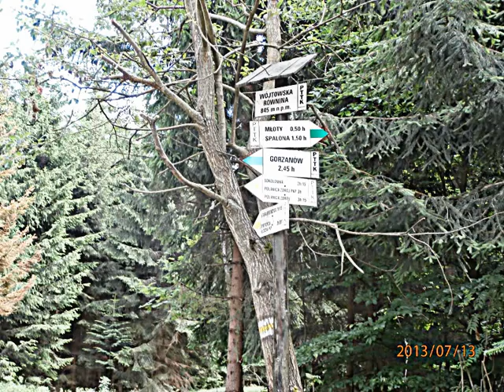Zdjęcia fortu Wilhelma i wsi Huta oraz okolic Huty 13-07-2013 r.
Fort Wilhelma leży w granicach wsi Huta w Górach Bystrzyckich. Został wzniesiony z rozkazu Fryderyka Wilhelma II, powstał w latach 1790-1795 jako fort wydzielony w ramach prac fortyfikacyjnych mających zabezpieczyć granicę Śląska przed wojskami austriackimi.Budowniczym był porucznik Gustaw von Rauch,pózniejszy generał i pruski minister wojny. Fort był prostym założeniem opartym na rzucie trzech prostokątów przesuniętych schodkowo otoczonych wałem i suchą fosą. W czasie wojen napoleońskich fort nie odegrał żadnej roli militarnej. Z biegiem lat został opuszczony i popadał w ruinę. Ostatecznie w drugiej połowie dziewiętnastego wieku fort rozebrano. Z pozyskanego kamienia zbudowano most kolejowy i szkołę w Bystrzycy Kłodzkiej. (wyk. opis z Wikipedii) Do wsi Huta i Fortu Wilhelma najłatwiej dojść- dojechać z Bystrzycy Kłodzkiej przez wieś Wójtowice,która stromo się wznosi w kierunku wsi Huta. Wójtowice to piękna zadbana wieś górska z wspaniałym zabytkowym kościołem. Z wielu zakątków Wójtowic roztaczają się malownicze widoki na Góry i niżej położone miejscowości. Przez Wójtowice i Hutę prowadzą szlaki turystyczne piesze i rowerowe do wielu pięknych miejsc i miejscowości z zabytkami i innymi atrakcjami.